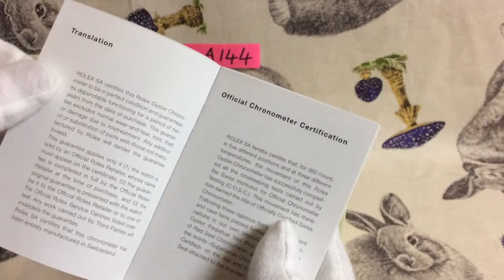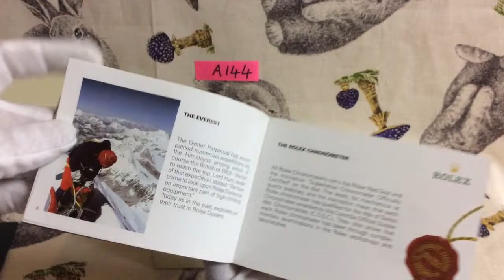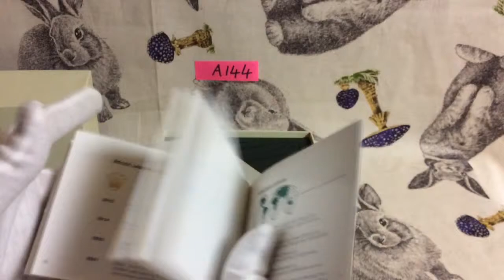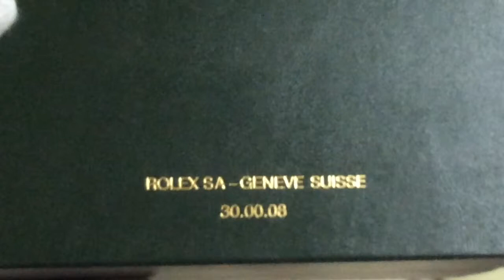ROLEX WATCH BOX,ROLEX S.A-GENEVE SUISSE 30.00.08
for sale on my ebay click link to go to my ebay
ROLEX WATCH BOX, USED CONDITION
ROLEX S A-GENEVE SUISSE 30.00.08 + TAG BOOKS CARD HOLDER
INNER & OUTER BOX USED PLEASE SEE PHOTOS
size 15cm x 11.5cm x 7.5cm
FREE EMS SHIPPING

IMPORT DUTY FOR YOUR COUNTRY WILL NEED TO BE PAYED BY THE BUYER PLEASE CHECK THE RATE IN YOUR COUNTRY.
stock ref number  A144